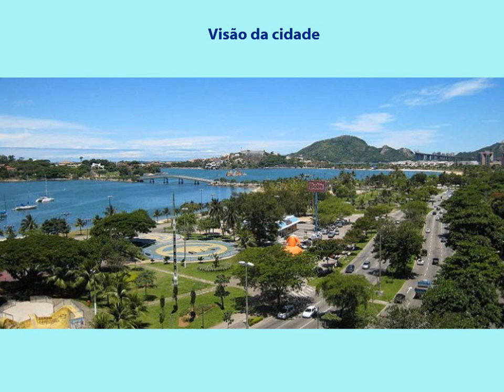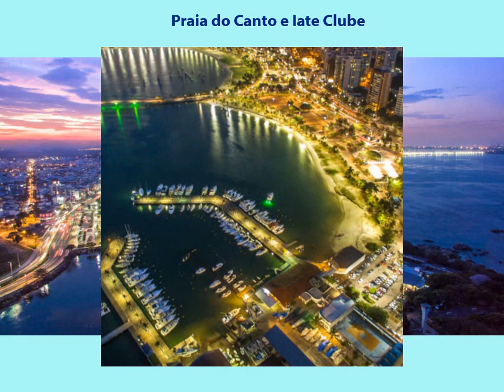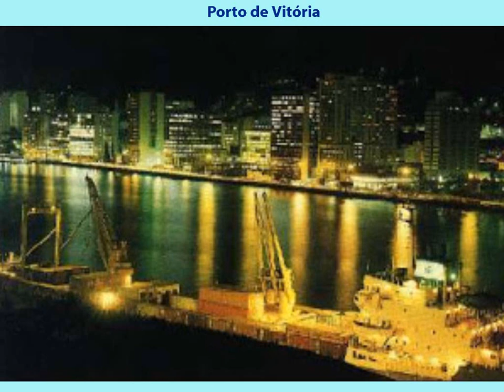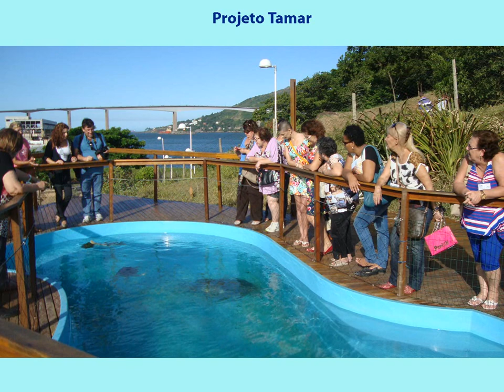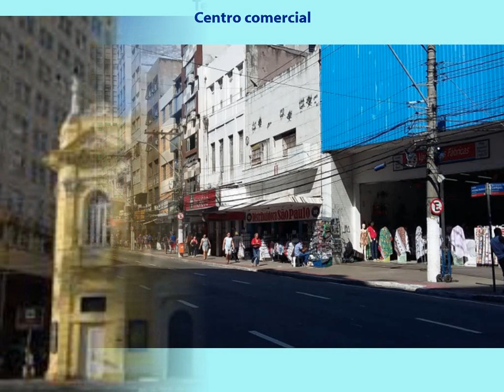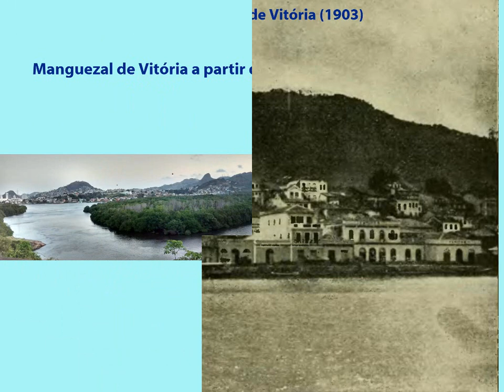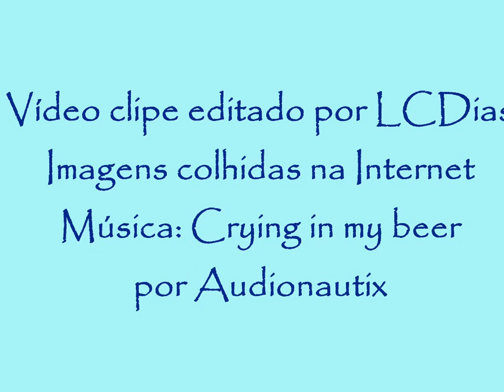Imagens do Brasil - Vitória - Espírito Santo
Vitória é um município brasileiro, capital do estado do Espírito Santo. Vitória é cercada pela Baía de Vitória. É uma ilha de tipo fluviomarinho. Além da ilha principal, fazem parte do município outras 34 ilhas.
Vitória possui dois grandes portos: o Porto de Vitória e o Porto de Tubarão. Esses portos fazem parte do maior complexo portuário do Brasil, que inclui vários portos do estado e que são considerados os melhores em qualidade do Brasil. A cidade, que se encontra no litoral, possui proximidade com a região de montanhas capixabas. Administra a Ilha de Trindade e a Ilha de Martim Vaz, a 1100 km da costa, que são importantes bases meteorológicas por causa de sua posição estratégica: localizam-se em área de dispersão de massas de ar.
História - No século XVI, quando os primeiros colonizadores portugueses chegaram à região da atual Vitória, a mesma era disputada por três grupos indígenas diferentes: os goitacás (procedentes do sul), os aimorés (procedentes do interior) e os tupiniquins (procedentes do norte). O donatário português da capitania do Espírito Santo, Vasco Fernandes Coutinho, fundou, em 1535, a atual cidade de Vila Velha, que passou a ser a capital da capitania.
Devido aos constantes ataques indígenas, franceses e holandeses à cidade fundada por Coutinho, os portugueses decidiram transferir a capital da capitania para a Ilha de Santo Antônio, na Baía de Vitória. A ilha era chamada pelos índios de Ilha de Guanaani. A Vila Nova do Espírito Santo, como foi denominada a nova capital, foi fundada em 8 de setembro de 1551. Posteriormente, a cidade teve seu nome mudado para o nome atual, Vitória, em memória da vitória em uma grande batalha comandada pelo donatário da capitania, Vasco Fernandes Coutinho, contra os goitacás.
Até o século XIX, os limites da capital capixaba eram o atual Forte de São João, onde atualmente está localizado o Clube de Regatas Saldanha da Gama, próximo ao Centro da cidade, e o morro onde funciona o atual hospital da Santa Casa de Misericórdia, no bairro Vila Rubim.
Em 24 de fevereiro de 1823 (ou 17 de março de 1829?), a vila de Vitória foi elevada a cidade, mas seu isolamento insular evitava seu desenvolvimento.
Parques municipais - Parque Mata da Praia; Parque Municipal da Pedra da Cebola; Parque Municipal Horto de Maruípe; Parque Municipal Gruta da Onça; Parque Moscoso; Parque da Fonte Grande; Parque Municipal de Tabuazeiro; Parque Municipal de Barreiros e Parque Municipal da Fazendinha.
Praias - A capital capixaba conta com diversas praias, as quais não são extensas em razão do tamanho da ilha. Entre as mais conhecidas, está a Praia de Camburi, na parte continental da cidade. Com seis quilômetros de extensão, é a maior praia de Vitória, sendo totalmente urbanizada e possui um belo calçadão, sendo a mais frequentada pelos turistas ao longo dos bairros de Jardim da Penha, Mata da Praia e Jardim Camburi. Atualmente, conta com seis quiosques em funcionamento e um Posto de Informações Turísticas durante a temporada de veraneio. Outras praias são a Curva da Jurema, a qual também conta com excelentes quiosques e se localiza ao lado do Shopping Vitória, as praias da Ilha do Boi e a Praia da Castanheira, são ótimas opções, principalmente para as crianças, a Praia do Canto, entre outras.
Economia - A economia de Vitória é voltada para as atividades portuárias, ao comércio ativo, a indústria, a prestação de serviços e também ao turismo de negócios. A capital capixaba conta com dois portos que são dos mais importantes do país: o Porto de Vitória e o Porto de Tubarão. As indústrias mais importantes da capital são a ArcelorMittal Tubarão (antiga CST) e Vale (antiga CVRD/Companhia Vale do Rio Doce). Esses portos, junto com vários outros do estado, formam o maior complexo portuário do Brasil.
Shoppings - O principal shopping center da capital é o Shopping Vitória, inaugurado em 1993, contando atualmente com aproximadas 300 lojas. Recentemente, o empreendimento do Grupo Buaiz perdeu o posto de maior shopping center do Espírito Santo para o Shopping Vila Velha, da BRMalls, localizado na cidade vizinha Vila Velha e inaugurado em agosto de 2014. Em Vitória também há também o Shopping Norte Sul, com 110 lojas e empreendimentos de portes menores, como o Centro da Praia Shopping, o Boulevard da Praia, entre outros. Há também o cultural e charmoso Shopping Jardins, localizado no bairro Jardim da Penha, que foi construído por uma das maiores construtoras do Espírito Santo, o Grupo Proeng, que é quem o administra.
Um ousado projeto do grupo Sá Cavalcante previa para 2016 a inauguração de mais um shopping na capital. Denominado de Ilha Mall, o empreendimento é voltado para as classes A e B, e será localizado no bairro Bento Ferreira.
Fonte: Wikipedia.
Mais informações sobre cidades brasileiras, suas atrações turísticas, culturais e de lazer podem ser encontradas no endereço . Visite!